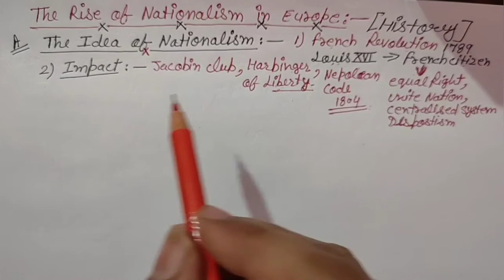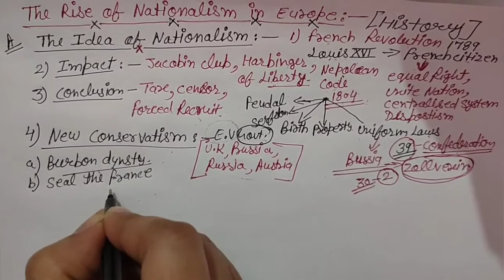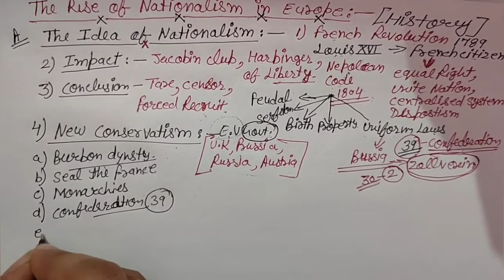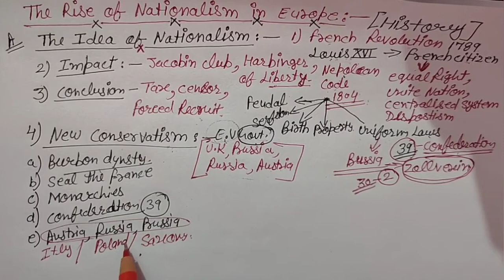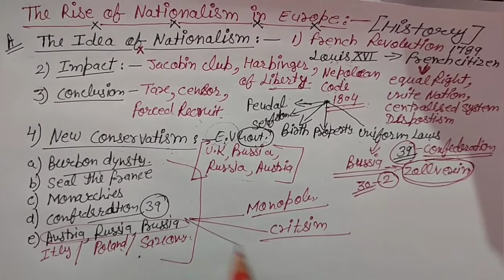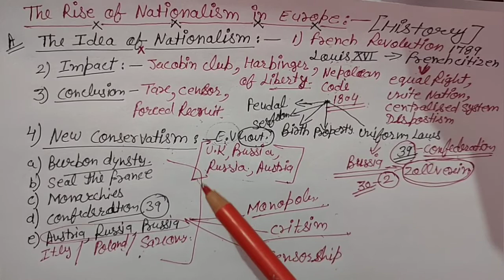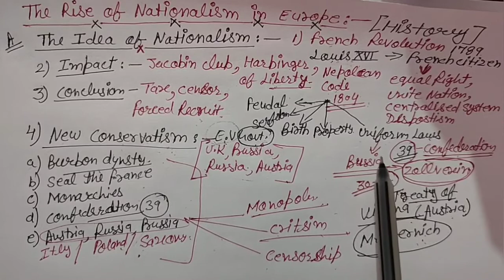Chapter 1 (The rise of Nationalism in Europe), The Idea of Nationalism (complete).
1. The French revolution in 1789.

2. Majors used by revolutionaries in French revolution.

3. Impact of French revolution (setup of Jacobin club, Harbinger of liberty, Napoleon code 1804).

4. Vienna conference in 1815 (autocracy system established)